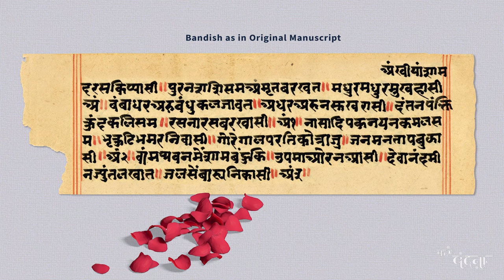Raag Lalit | Bandish in Teentaal | Akhiya Shyam Daras Ki | Pt. Arun Kashalkar | Shri Mukul Kulkarni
Like a fish out of water yearning for the sea, Devanand Swami longs to behold Shri Hari before his eyes. Engrossed in reminiscence, he recalls the beautiful visage of Maharaj- the red lips, the nose, the mole on His right cheek and another one on His left earlobe. Devanand Swami weaves this string of memories into a poetry - अँखियाँ श्याम दरस की प्यासी. Let us listen to this composition in Raag Lalit.

पानी से बाहर निकालने पर जैसे मछली छटपटाती है वैसे ही श्रीहरि के वियोग से देवानंद स्वामी बेचैन हो उठे है । उनकी आंखें श्रीजी महाराज के दर्शन पाने के लिए तरस रही हैं । भगवान स्वामिनारायण के बिंब (कुंदरू नामक लाल फल) तथा बंधुक (दुपहरिया के लाल पुष्प) के समान लाल होंठ, उनके बीच सफेद फूल की कलियों की कतार
जैसी दंत-पंक्ति, कमल जैसी आंखें, दीप-ज्योति सा सुशोभित नाक, दायें गाल तथा बायें कान में विद्यमान तिल आदि के प्रत्यक्ष अवलोकन के लिए स्वामी आकल-व्याकुल है । विरह-व्यथा से विह्वल देवानंदजी गा उठते है - अंखियां श्याम दरस की प्यासी...

राग ललित
अंखियां श्याम दरस की प्यासी;
पूरन शशि सम अमृत बरखत, मधुर मधुर मुख हांसी ... (१)
बंबाधर अरु बंधुक लजावत, अधर अरुन सुखरासी;
दंतन पंक्ति कुंद कली सम, रसना रस बरखासी ... (२)
नासा दीपक नयन कमल सम, भ्रकुटी भमर निवासी;
गोरे गाल पर तिल त्राजु, जन मन ताप बुझासी ... (३)
वाम श्रवण में श्याम बिंदु की, उपमा और न आसी;
देवानंद मीन ज्यूं तलफत, जल से बा'र निकासी ... (४)

Lyrics : Sadguru Devanand Swami

Inspiration & Blessings :
HH Mahant Swami Maharaj

Composition : Pt. Arun Kashalkar

Vocals : Shri Mukul Kulkarni

Tabla : Shri Rishikesh Bhave

Harmonium : Shri Saumitra Kshirsagar

Tanpura Accompaniment :
Shri Apoorv Petkar & Kum. Vasudha Herwadkar

Recorded and mastered at :
Orion Studio, Kalaayan Cultural Centre, Pune

Technical Supervision :
Shri Ashish Keskar

DOP/Camera :
Shri Kapil Jagtap & Shri Aditya Ghodke

Painting : Shri Bhagwat Bhavsar

Post-production & Animation :
Shri Hiralkumar Sadariya (ELEVEN GATES)

Amazon Music :